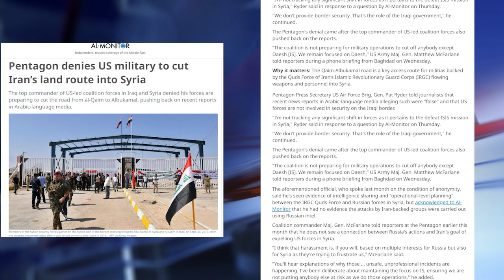الصحافة الأميركية.. هذا ما سيغيّره التحرك الأميركي العلني في البوكمال